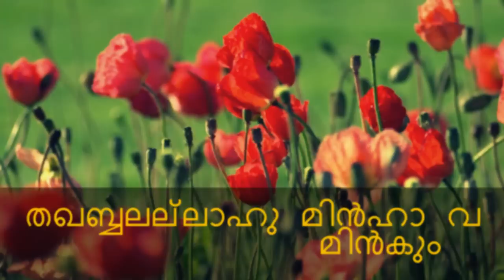Eid mubarak ഈദ് ആശംസകൾ malayalam